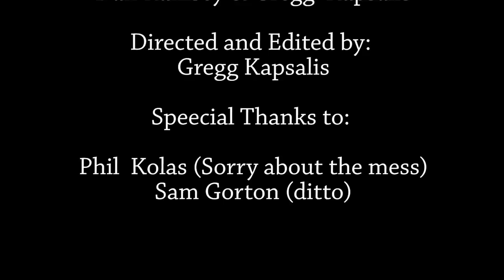W.O.F.S. Presents "The Closet" Starring Mike Lester & Robert Baril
You never know what you will find in.. The Closet.

After what begins as a night with a delightful married woman turns into a nightmare once her husband comes home and Robert is forced to hide in the bedroom closet.